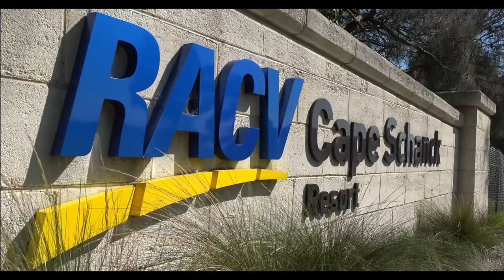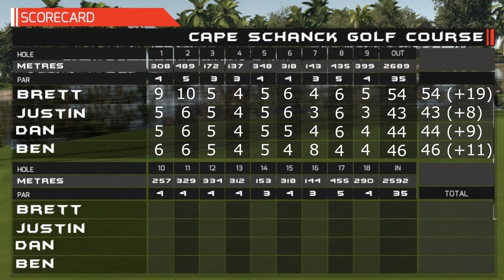Four Battlers take on Cape Schanck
Looks like I forgot to add footage at 1:50